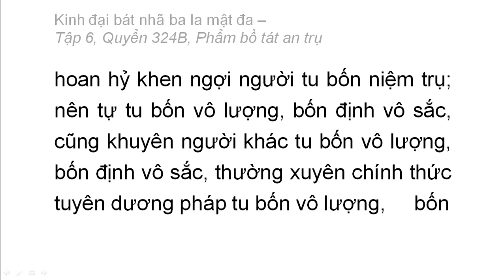Quyển 324B: Kinh đại bát nhã ba la mật đa - Phẩm bồ tát an trụ (rất hay) (324/600) (5)